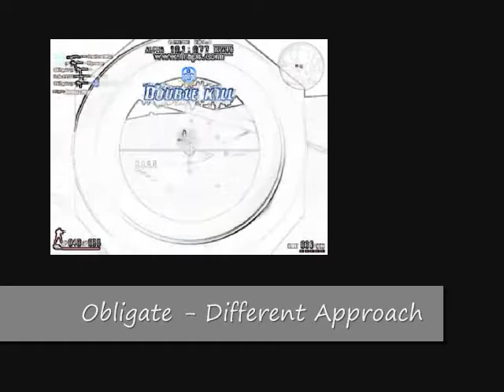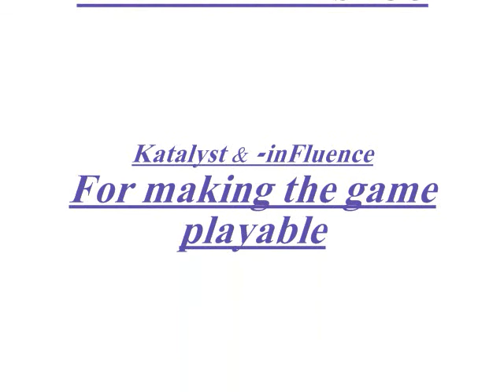:: Obligate - Different Approach :: Finished Version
Released it a day early for all you guys :) I did the best I could with 30 second fraps and Windows Movie Maker. I hope you guys enjoy it and I will be making montages in the future with better programs but until then enjoy :D

Electric Avenue, Eddie Grant